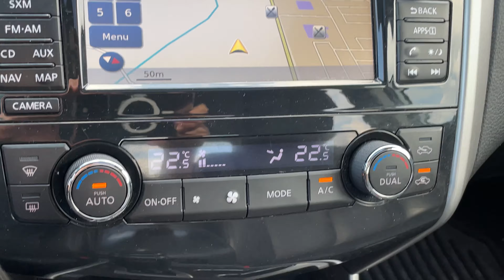2015 Nissan Altima 2.5 SL D4605A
Pearl White on Black Leather | Technology Pkg